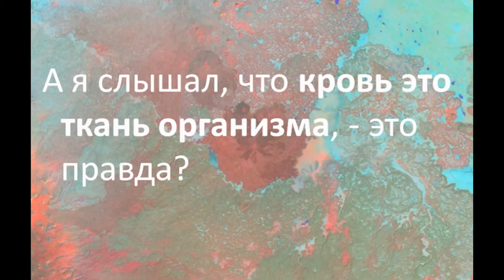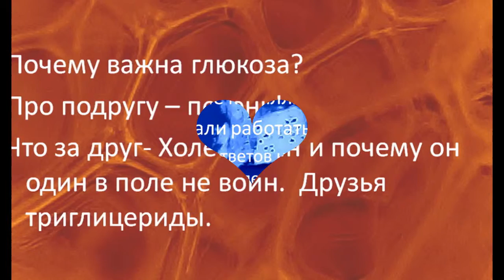Просто про кровь из книги " путешествие капли крови"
Просто о чуде- от биохимика!
А что вы узнаете из книги «Путешествие капли крови»?
Чем она будет вам полезна?
Я совершенно просто и доступно рассказываю о  клетках крови, вы поймете как и главное зачем и когда, и какой  нужно сдавать анализ крови?
Иллюстрации в книге тоже мои:)
Маленькая капля крови, а в ней — вся вселенная!
Предчувствие тайны захватывает с первой минуты, как интересен и непостижим мир вокруг! мой блог